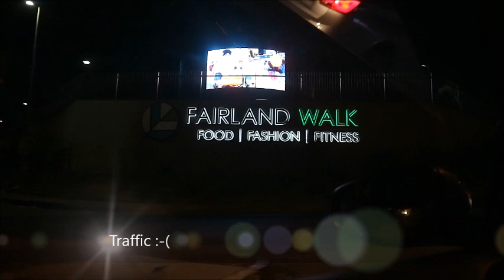ISSA VLOG: CAMPING WEEKEND IN HARTIES || OM DIE DAM - PholoTwins